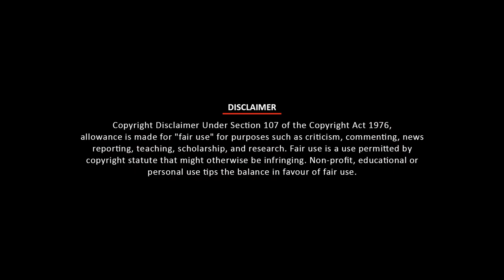Shocking Pictures of Selena Gomez Without Makeup 😱